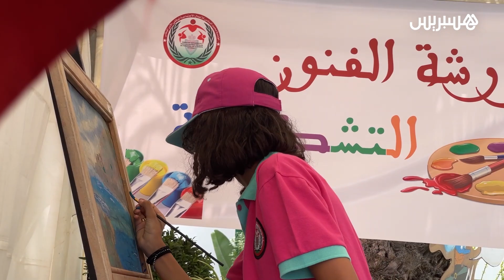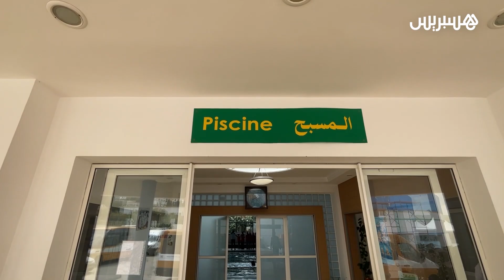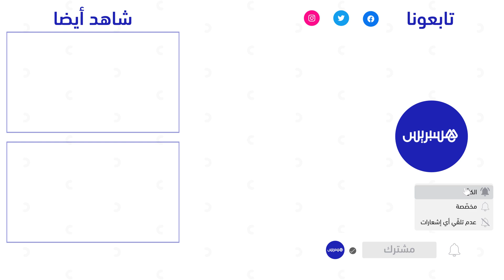مخيم للتربية والترفيه.. مخيم أبناء الأمنيين في تطوان يستقبل مستفيدين من مختلف مناطق المغرب